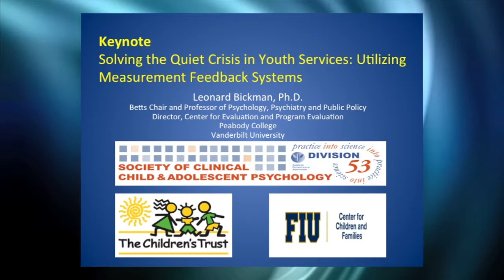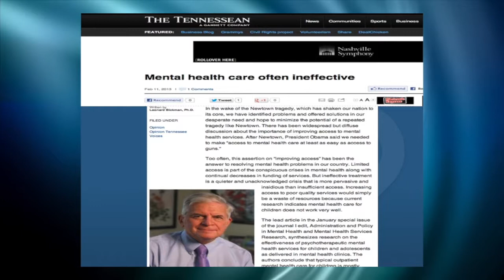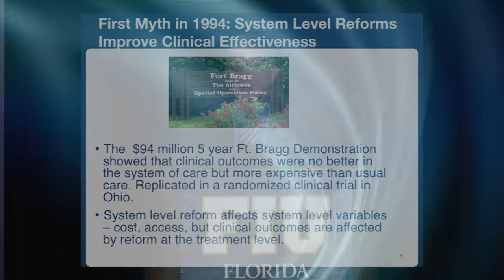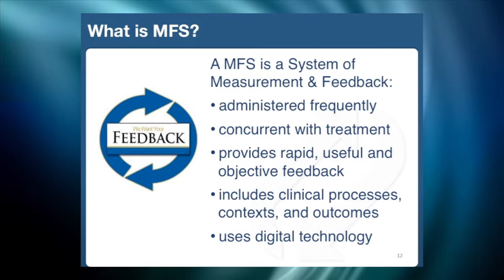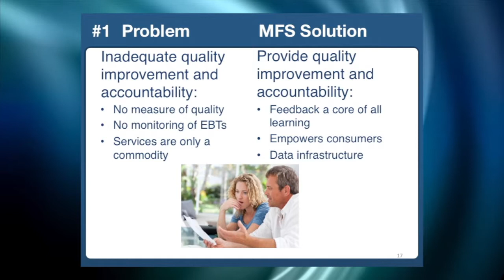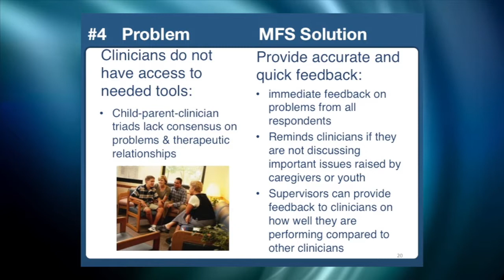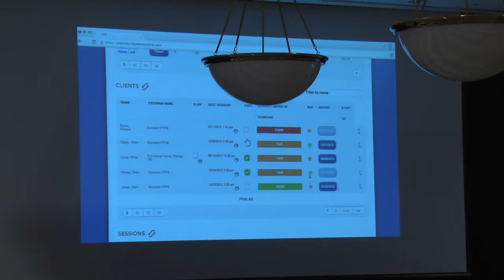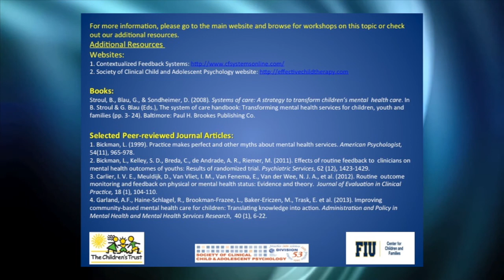PROFESSIONALS— Solving the Quiet Crisis in Youth Services: Utilizing Measurement Feedback Systems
ABOUT KEYNOTE:
In this overview, Dr. Leonard Bickman discusses barriers to providing effective clinical services in usual care settings and describes how Multiple Feedback Systems (MFS) can respond to such barriers. Additionally, Dr. Bickman explains how MFS work and demonstrates their implementation.

ABOUT SPEAKER:
Leonard Bickman, Ph.D., is a Research Professor of Psychology, Psychiatry, and Public Policy at Vanderbilt University, where he directs The Center for Evaluation and Program Improvement. He is coeditor of two handbooks on social research methods and a social research methods series for Sage Publications. He is editor in chief of the journal Administration and Policy in Mental Health and Mental Health Services Research. He has published more than 15 books and monographs, and 200 articles and chapters. He is currently principal investigator on a grant from National Institute of Mental Health. He has received several awards recognizing the contributions including: The American Psychological Association’s Public Interest Award for Distinguished Contribution to Research in Public Policy, the Education and Training in Psychology Award for Distinguished Contributions, Vanderbilt University’s Earl Sutherland Prize for Achievement in Research, the American Evaluation Association Outstanding Evaluation Award, and the Alva and Gunnar Myrdal Evaluation Practice Award. He is a past president of the American Evaluation Association and the Society for the Psychological Study of Social Issues and a senior Fulbright Fellow. His research interests include child and adolescent mental health services, web-based outcomes measurement systems, and the organizational and psychological factors that influence professionals’ practice behavior.